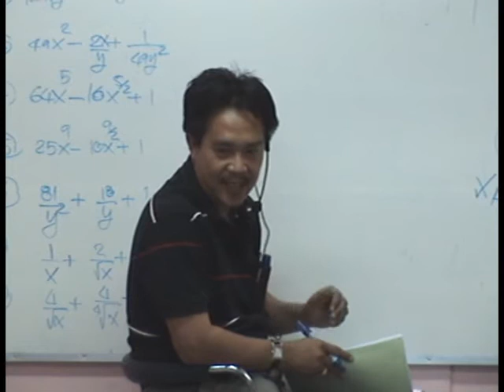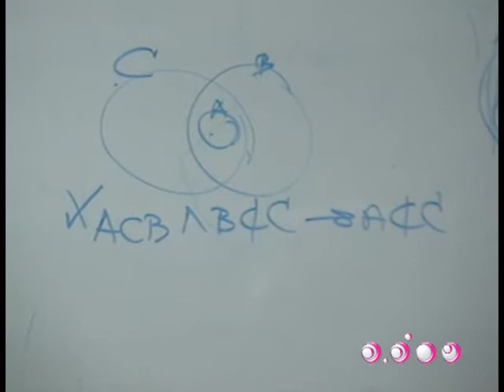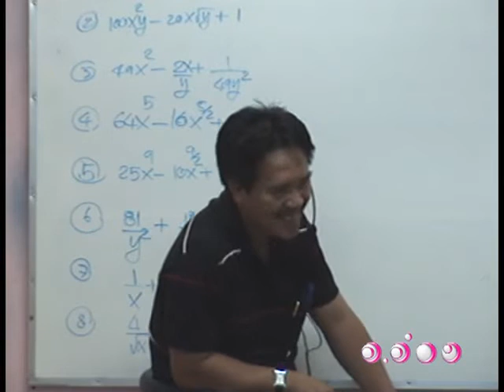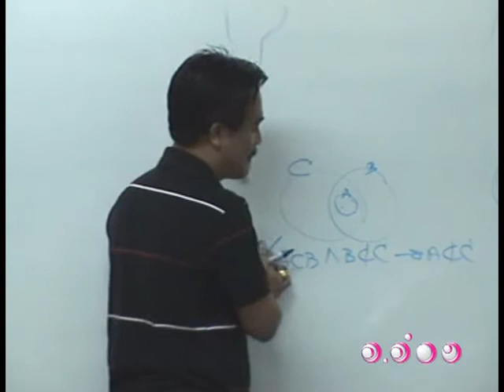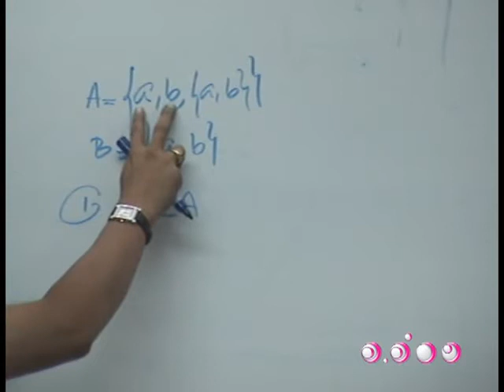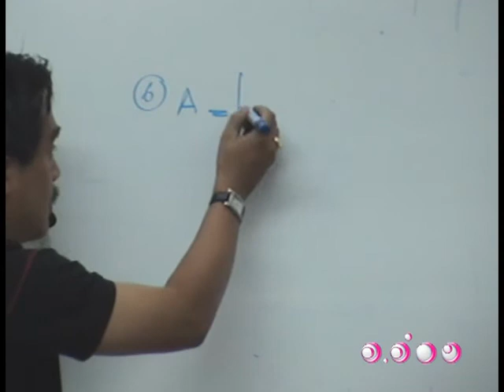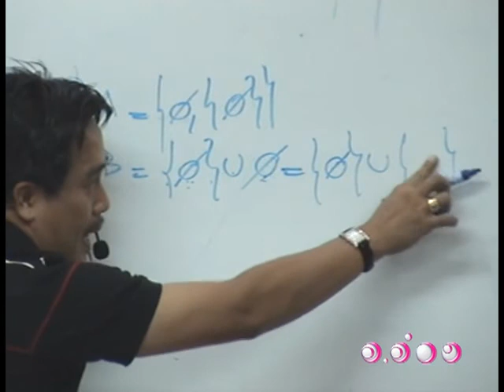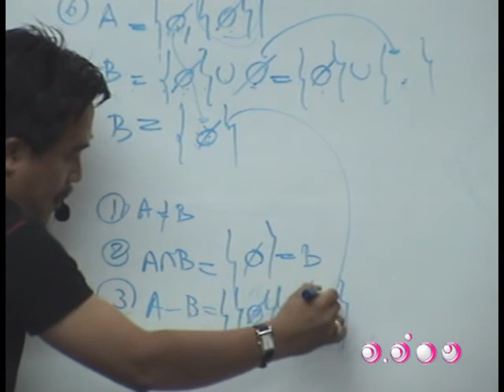ติวคณิตศาสตร์ - เซต ชุดที่ 4 4/5